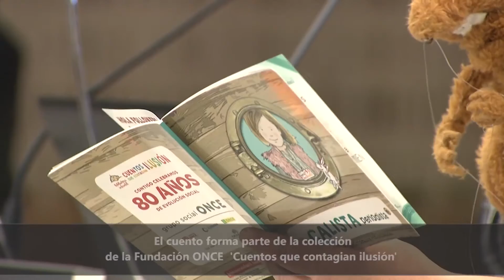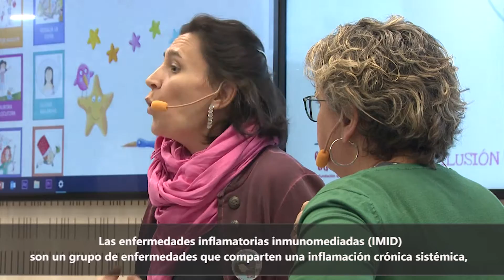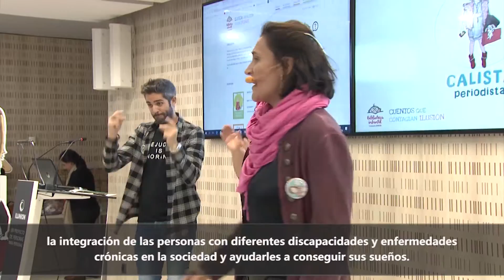Más de 50.000 niños y adolescentes en España están afectados por una IMID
La Fundación ONCE ha apostado por colaborar con UNiMiD, la asociación de Personas con Enfermedades Crónicas Inflamatorias Inmunomediadas, para visibilizar la situación de los niños con enfermedades crónicas a través de la historia de Calista, una niña que vive con una IMID (artritis idiopática juvenil) y su sueño es ser periodista, una profesión que practica ya en su canal de YouTube ‘Calista periodista’. El cuento forma parte de la colección de la Fundación ONCE ‘Cuentos que contagian ilusión’, que tratan de enseñar a los más pequeños que las personas con discapacidad y enfermedades crónicas son muy capaces. Como padrino de excepción ha querido aportar su granito de arena el presentador Roberto Leal, quien, junto a las autoras del cuento, Maru García y Eva Latonda, han dado a conocer la historia de Calista, periodista a los niños de dos colegios de Madrid. Las enfermedades inflamatorias inmunomediadas (IMID) son un grupo de enfermedades que comparten una inflamación crónica sistémica, causada por una alteración del sistema inmune que puede afectar a distintos órganos, y afectan en España a más de 2,5 millones de adultos y a más de 50.000 niños. Y qué mejor manera que terminar la jornada que con un rap, reivindicando de una divertida manera la integración de las personas con diferentes discapacidades y enfermedades crónicas en la sociedad y ayudarles a conseguir sus sueños.